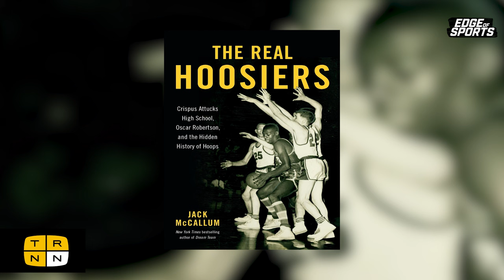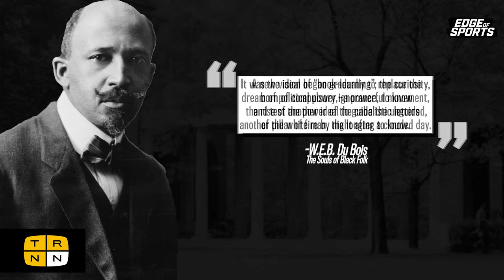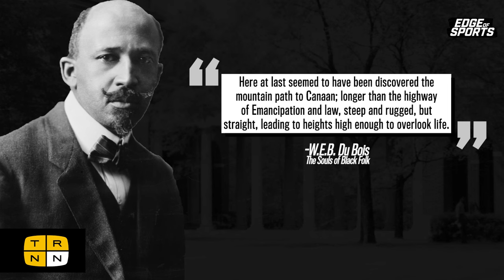'The Real Hoosiers': Crispus Attucks High's historic wins | Edge of Sports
The study of the role played by sports in social change often focuses on the professional sphere, or on high-profile events like the Olympics. But in 1950s Indiana, the all-Black Crispus Attucks High School basketball team struck a pioneering blow for the end of racial segregation after winning two state championship victories shortly after the state integrated its sports. Veteran Sports Illustrated journalist Jack McCallum joins Edge of Sports to discuss the Crispus Attucks team's historic wins, which is the subject of his book, The Real Hoosiers.

Studio Production: David Hebden
Post-Production: Taylor Hebden
Audio Post-Production: David Hebden
Opening Sequence: Cameron Granadino